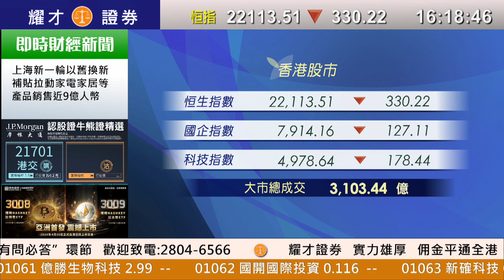耀才財經台 全日總結 林芷彤 恒指守22000點